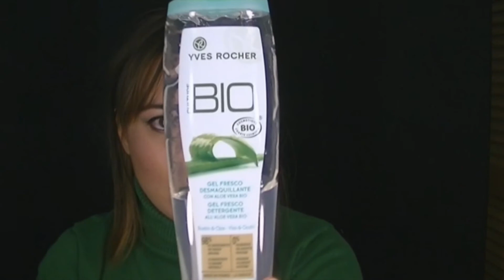Rutina facial: Cuida tu rostro antes del maquillaje ¿Cómo me desmaquillo?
↓↓↓ Hola Caracola ↓↓↓
Sigo con los vídeos relacionados con los productos que utilizo en mis rutinas! Espero que os guste! Bxitos!

Quiero aclarar que esta es mi opinión, mi experiencia y mi punto de vista en función de mi piel/pelo y sus características.

-Facebook: El Rincón de Palo
-Google+: Paloma Bejarano Makeup